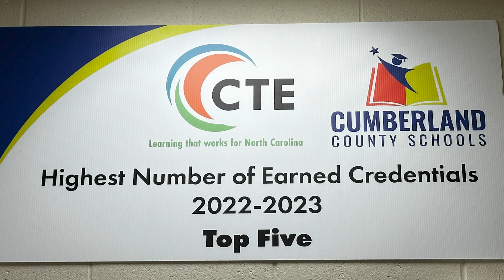2024 0209 GCHS AOIT